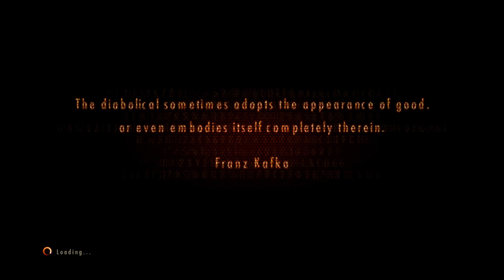revelations 2 part 2